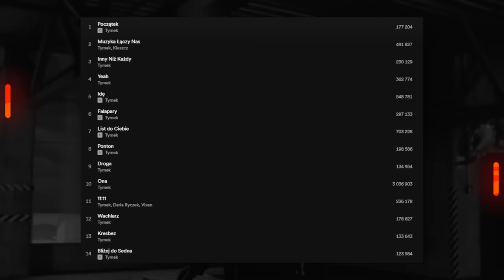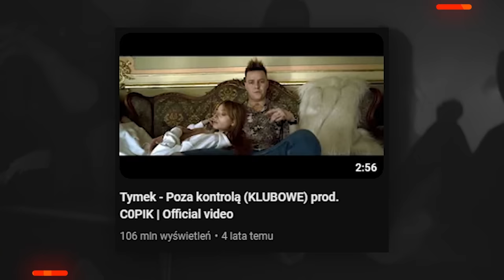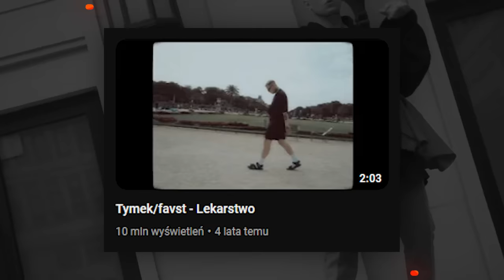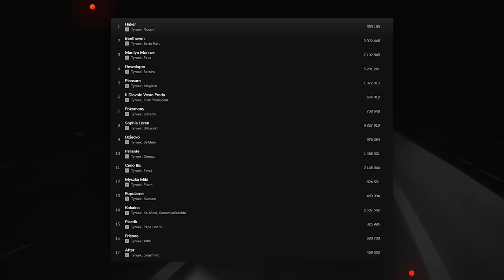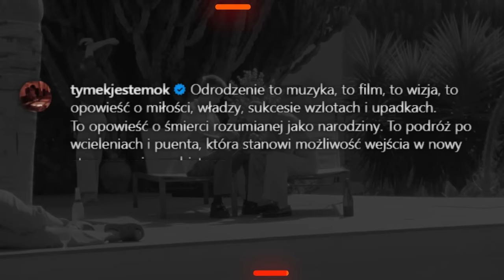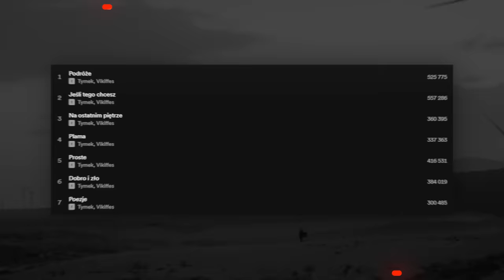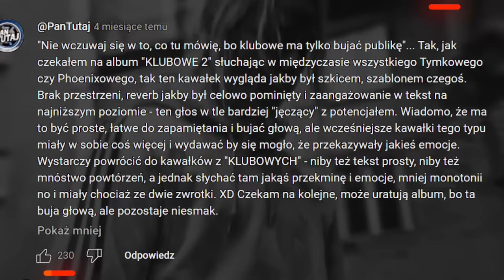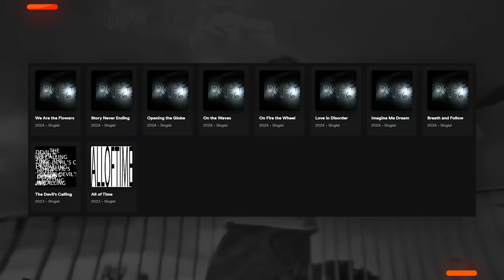Jak CAŁA POLSKA zapomniała o Tymku